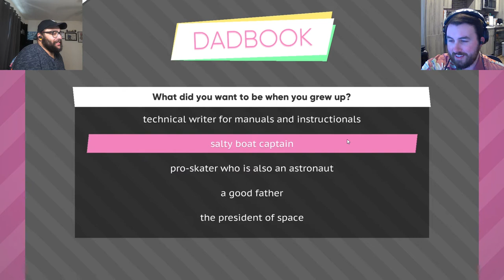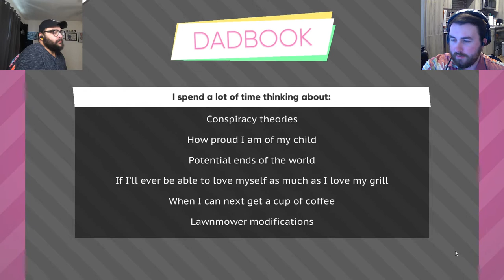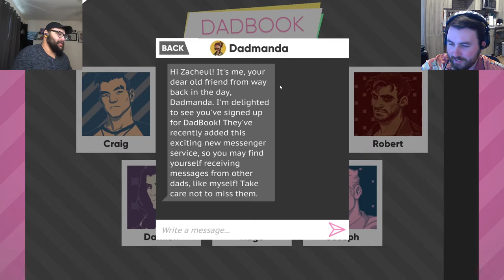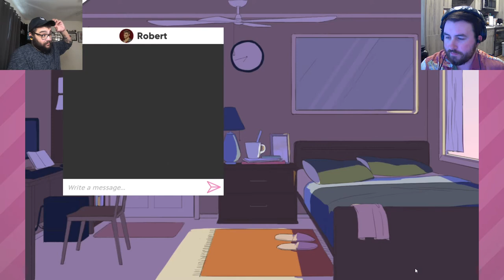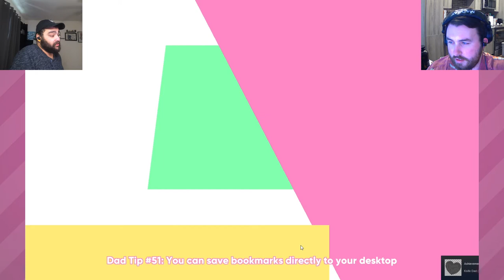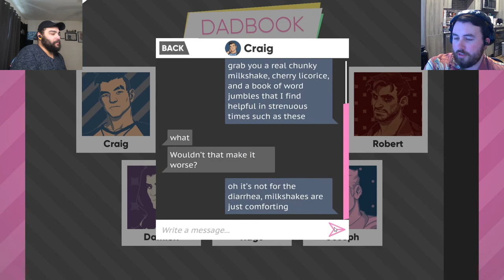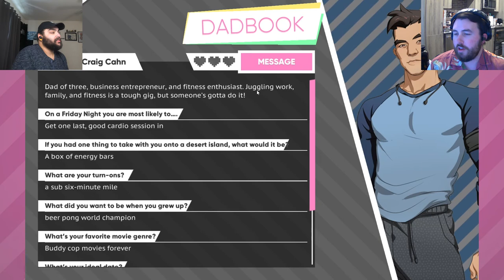Tears in My Burrito | Dream Daddy #4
Zacheul goes for a brisk run and attends a softball game where Amanda faces her deepest, darkest fears.